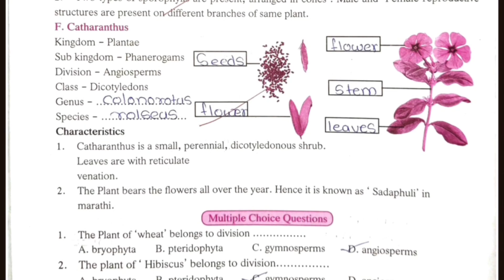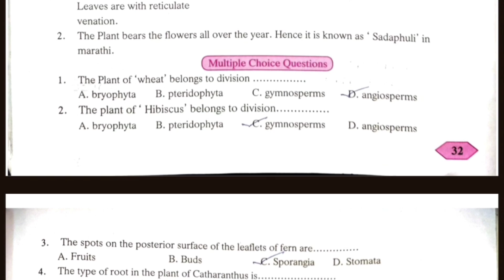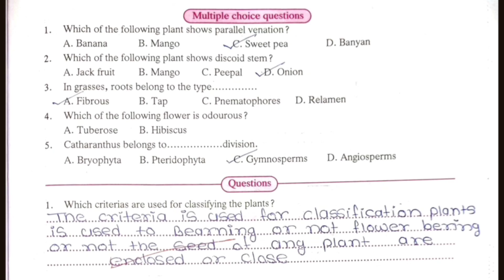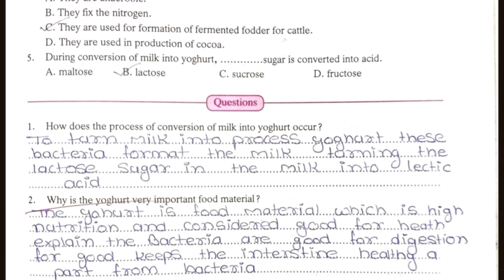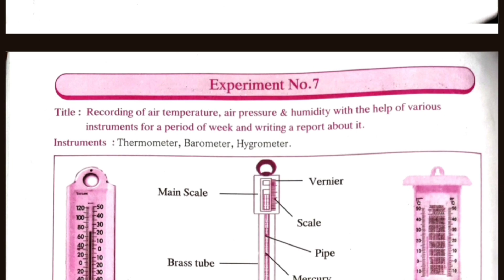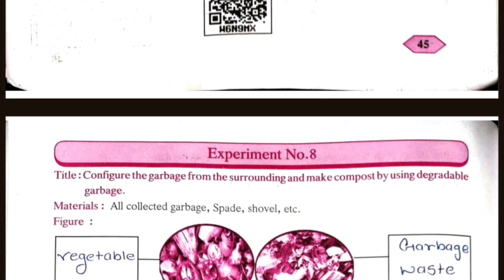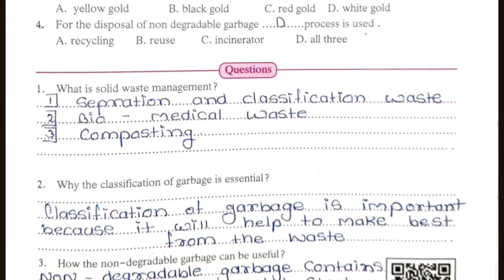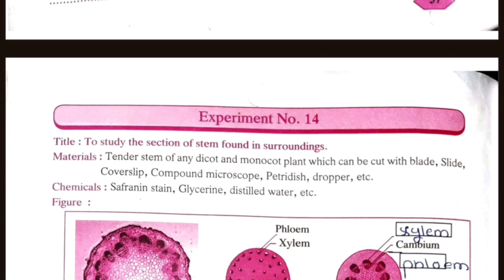Class 9th Science Practical Notebook Answers Part- 2 | state board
Class 9th Science Practical Notebook Answers Part- 2 | state board. @edeepstudy

Welcome back again in edeepstudy
in this video class 9th science part- 2 practical book all experiments answer... सगळी अचूक उत्तरे दिलेली आहेत.
त्याचबरोबर इतर बोर्ड चे ग्रेड मार्क वही विज्ञान, गणित प्रात्यक्षिक नोंदवही मराठी आणि english medium, जलसुरक्षा, संरक्षणशास्त्र, उपक्रम मराठी मध्ये इत्यादी. सगळे महत्वाचे वही अपलोड केलेल्या आहेत. चॅनल वर जाऊन भेट द्या.

Vikas. Navneet Publications ⬆️